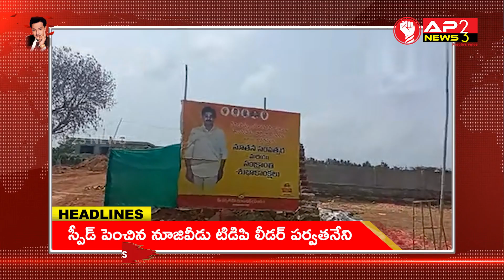News Bulletin || AP23 NEWS